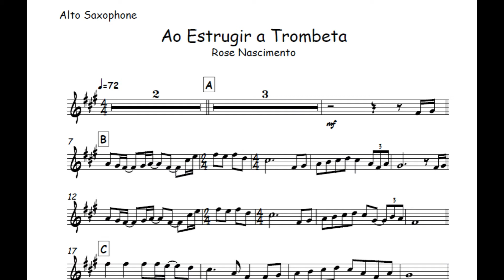Ao Estrugir a Trombeta - Rose Nascimento🎺Partitura Sax Soprano, Trombone, Trompa, Tuba, Eufônio🎼